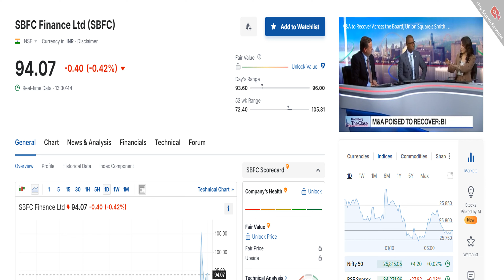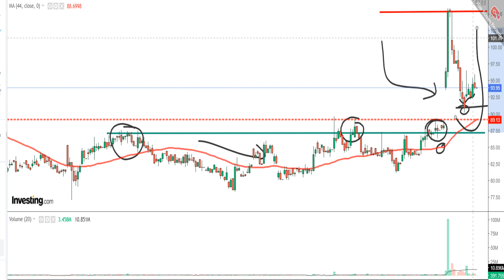SBFC LTD SHARE NEWS | NEXT TARGET | LATEST NEWS |STOCK ANALYSIS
mr market trader
mr market trader
SBFC Finance share latest news | Why falling | Full Technical Analysis | Next Target
sbfc finance latest news
sbfc share latest news